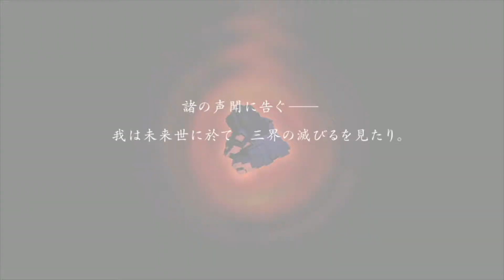#2 真・女神転生III NOCTURNE HD REMASTER - Nintendo Switch